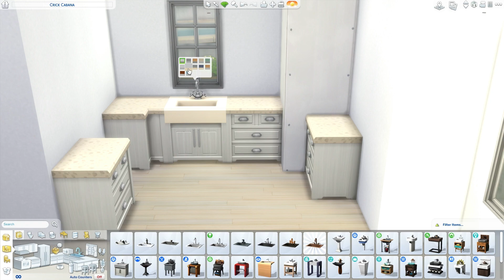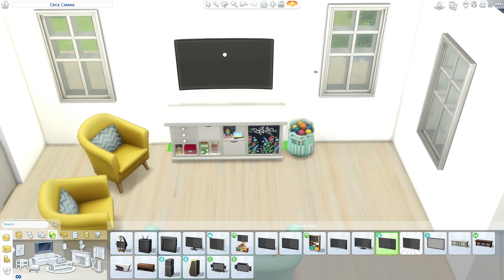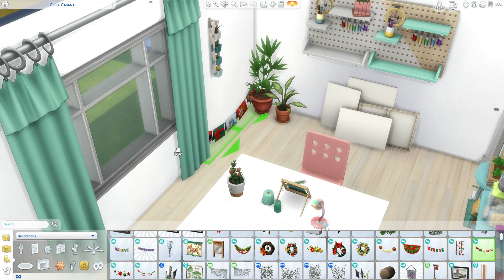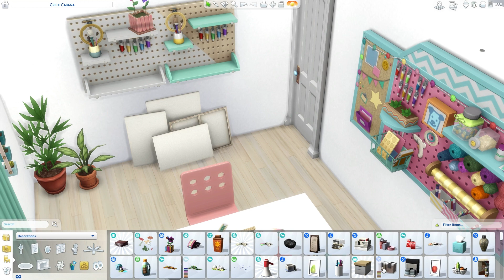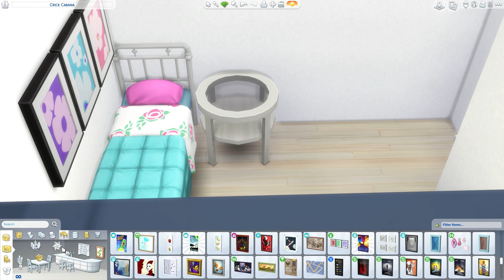NIFTY KNITTING + GIVEAWAY | The Sims 4 | Speed Build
The video tour starts at 15:34

Hi all!! I am REALLY impressed by this new pack... I literally love it all, the objects are adorable. I'm so happy we have these items in our game now. Let me know if you'll be buying this pack! Since I was given this by EA, I'd like to give away this pack (as I would have bought it myself). Winner will be announced tomorrow (PC Only).

Comment as much as you'd like for a greater chance at winning. Winner will be randomly selected.. Thanks again for all your love and support!